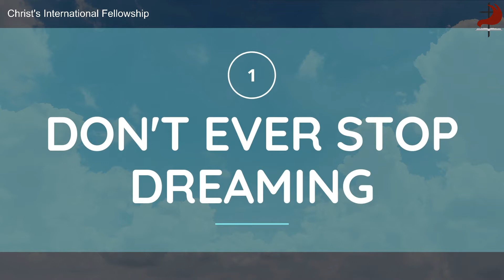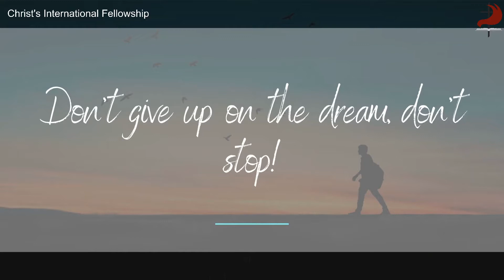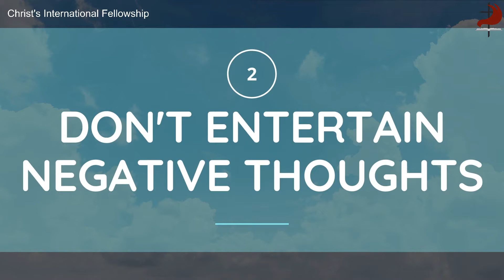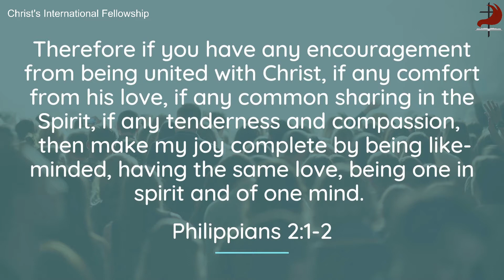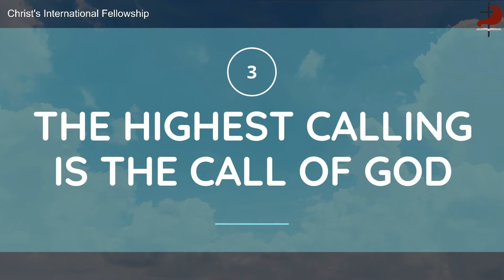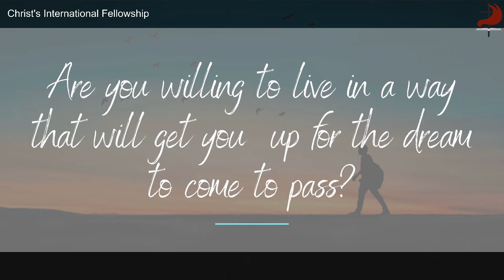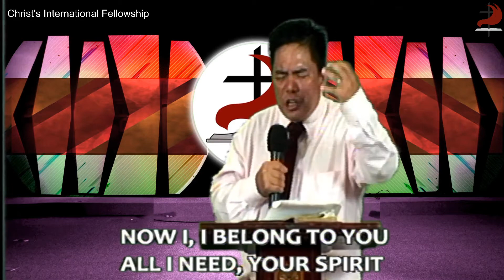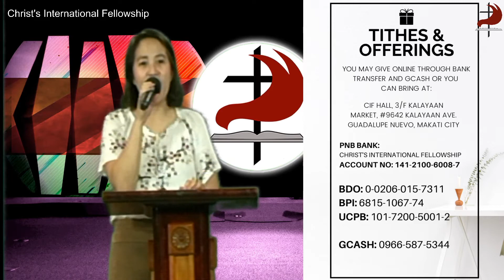Citizens of the Kingdom | Preaching by Ps. Jun Ortiz